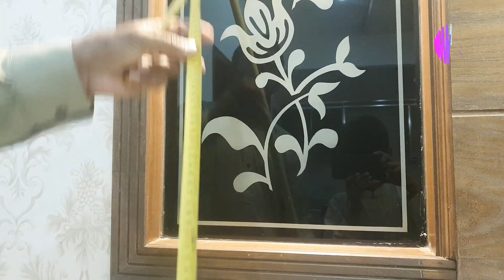HOW YOU CAN MAKE UNIQUE DESIGN TV LOUNGE CABINET |LOW COST WOOD WORK IN TV LOUNGE |ALLROUNDER VLOG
HOW YOU CAN MAKE UNIQUE DESIGN OF TV LOUNGE ALMARI | LOW COST WOOD WORK IN TV LOUNGE CABINET | ALLROUNDER VLOGS

in this video how you can build tv lounge counter and best home decoration and also how you can make tv counter in low budget.

ARIF MANSHA